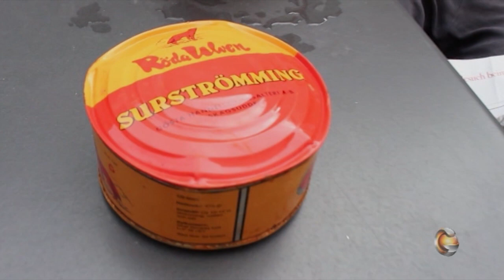Bestrafung #6 - Surströmming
//GameSports - Die eSport-Sendung im Fernsehen
MO-FR 22:00
Live auf NRW.TV und RheinMainTV